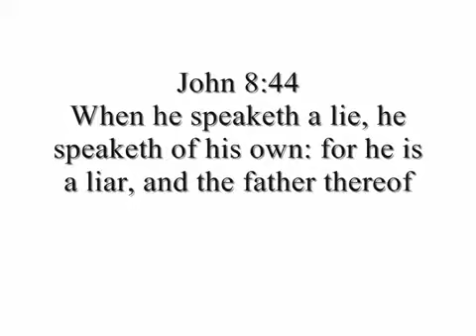Mr Pregnant The Internet Legend (Reaction Video) Rudetube VH1 Show81.mp4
MR PREGNANT IS THE GREATEST, COMING FROM HIS NUMBER 1 FAN, WE ALL LOVE YOU IN THE UK MRPREGNANT.

Mr Pregnant The Internet Legend.
Television Appearances

Appeared on Revision3.com
Forward clip to 14.12 minutes to see my interview.